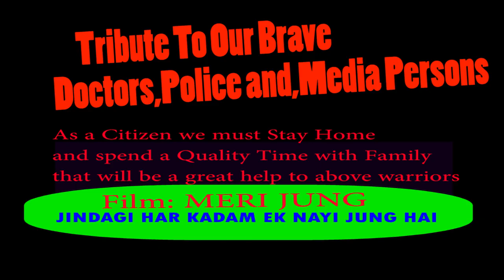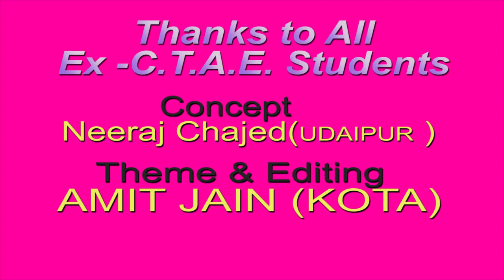LOCK DOWN - A BATTLE | Ex. CTAE Students UDAIPUR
Tribute to Corona fighters by Ex Students of C.T.A.E. Udaipur by their creative life style at home.